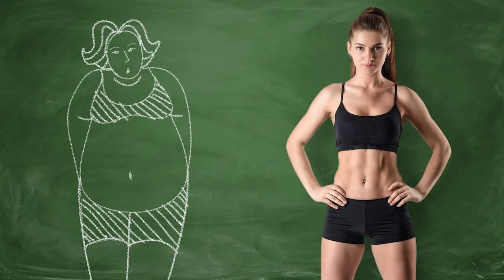Como Fazer DIETA MELHORA Seus RELACIONAMENTOS | Senhor Tanquinho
Neste vídeo eu revelo 3 maneiras em que a sua dieta e treino podem ajudar você a melhorar a sua vida - como um todo.

Dessa forma, você vai acabar se sentindo melhor, aumentando sua autoestima e, consequentemente, vai acabar melhorando seus relacionamento também - seja você solteiro ou não.